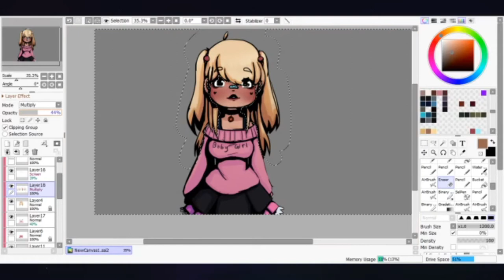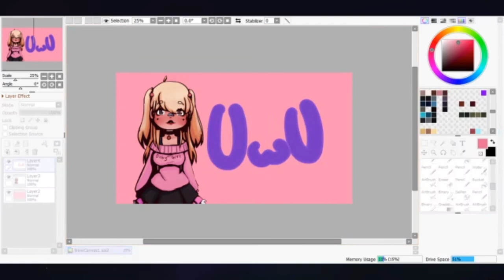E girl speedpaint